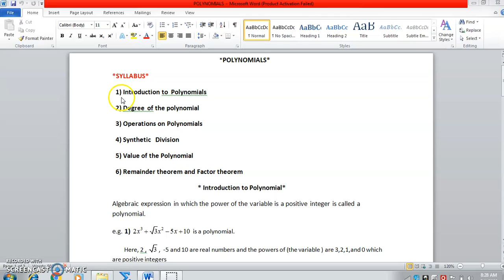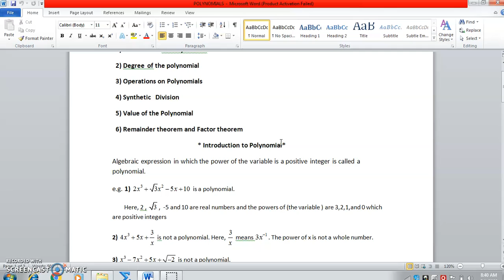Polynomial V 1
Polynomial Lecture
9th Class Mathematics
By-Dharmendra Chaubey